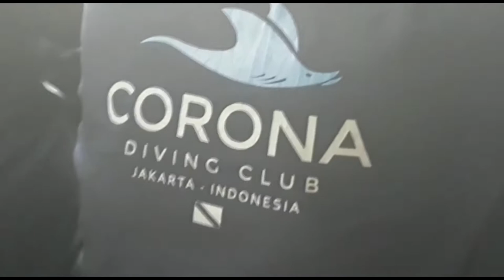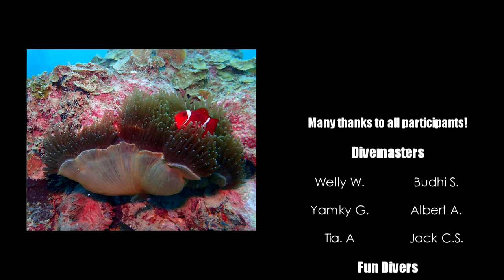30 orang diving bareng di Pulau Pramuka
Our second time on a one-day-dive-trip to Pramuka Island, in Jakarta's Thousand Island, Indonesia.

30 divers, 3 dive boats, 1 chartered fast boat equals one crazy day

With lots of hawksbill turtles, batfish, nudibranchs, flatworms and a nice surprised of an ornate ghost pipefish, it was a great getaway from the city.

Smile (feat. Kasey Andre) - Joakim Karud